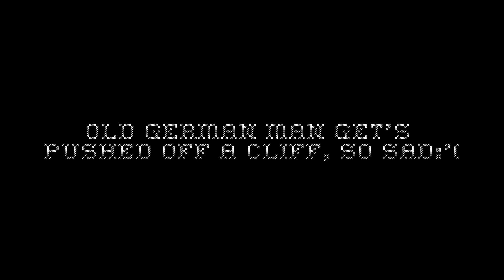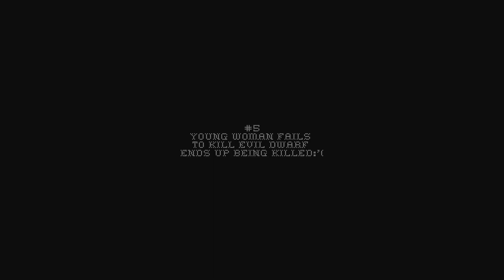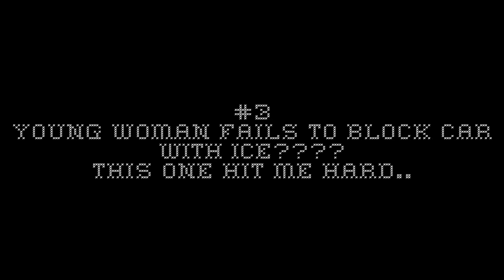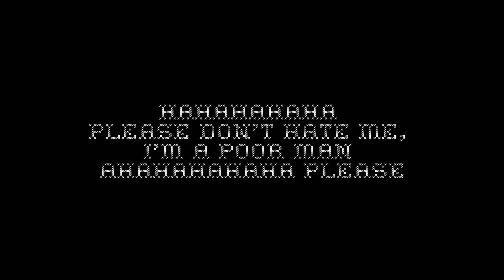Top 10 Anime Deaths... So Sad:'(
This is a sad video:'( I cried every time, so sad:(